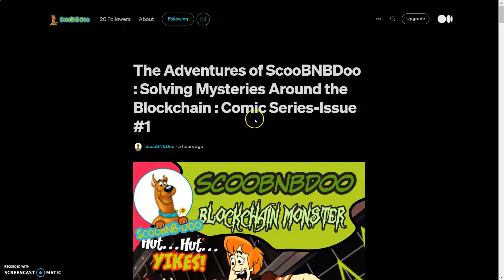ScooBNB-Doo Token | Comic Book Series | Must See Big News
The highest paying dividend reward token, Automatically receive BNB for holding $ScooBNBDoo. Get $BNB automatically streamed straight to your wallet. The longer you hold $ScooBNBDoo tokens, the more you earn in rewards! Simply buy & hold $ScooBNBDoo and you’ll get 18% BNB airdropped to your wallet every 4 hours automagically! Why settle for 7% or 10% rewards when we can reward holders with insanely high rewards - 18% from every sell transaction!

0xdfafa678e1420cf155ee4fab6e98c15b01e76fde

2:like

3follow me on twitter

4:Tag me and a friend on twitter @CryptoRico12